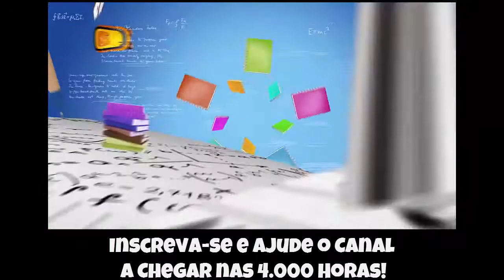🔵 Cyber Hunter Vergonha da Pofission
▬▬▬▬▬▬▬▬▬▬▬ஜ۩۞۩ஜ▬▬▬▬▬▬▬▬▬▬▬▬▬
▬▬▬▬▬▬▬▬▬▬▬ஜ۩۞۩ஜ▬▬▬▬▬▬▬▬▬▬▬▬▬
Face: retrogamesbr3
▬▬▬▬▬▬▬▬▬▬▬ஜ۩۞۩ஜ▬▬▬▬▬▬▬▬▬▬▬▬▬